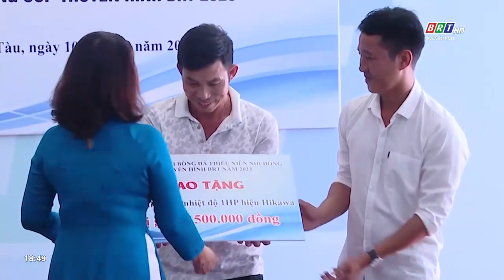Chủ tịch UBND tỉnh tặng bằng khen cho các đội bóng vô địch Cúp Truyền hình BRT mùa giải 2022 và 2023